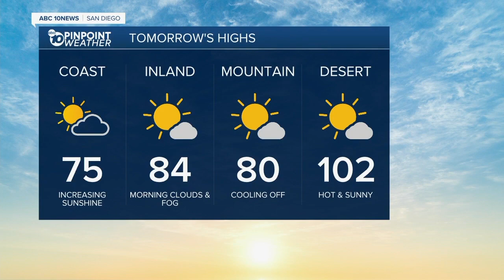ABC 10 News San Diego KGTV Latest Headlines | September 29, 6pm